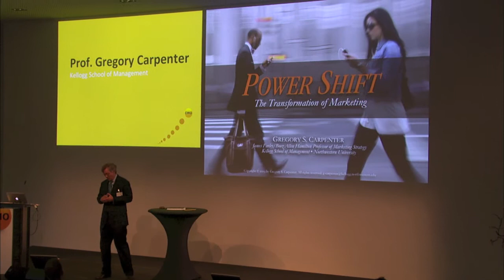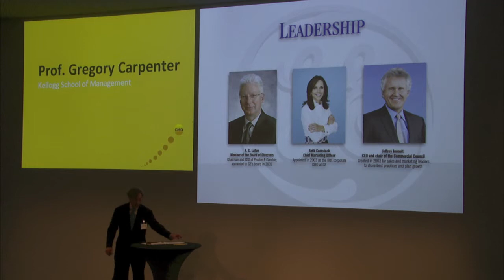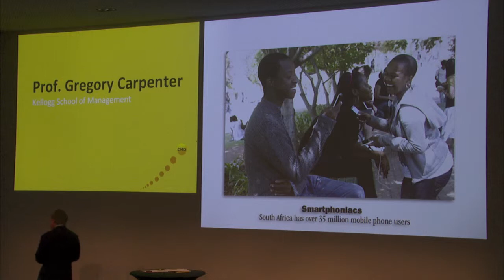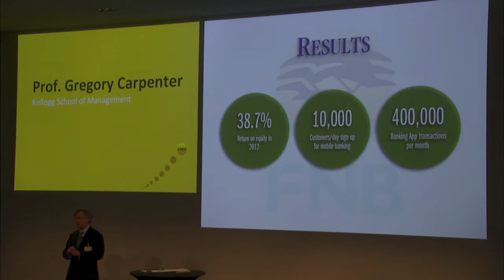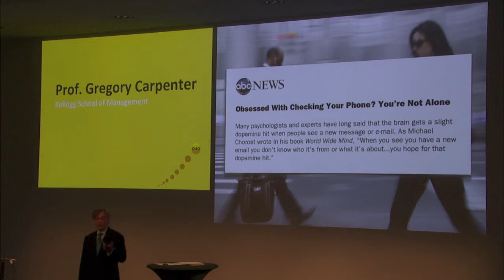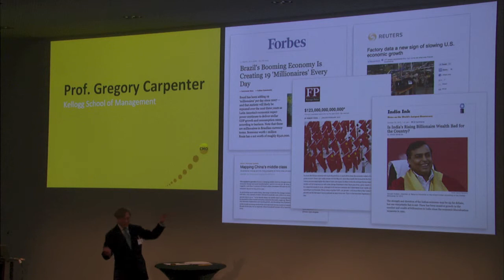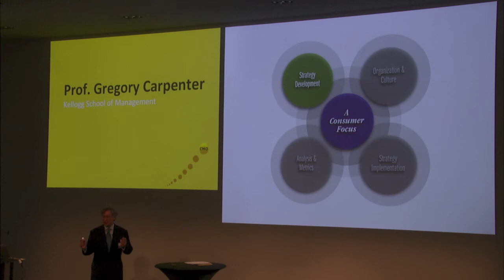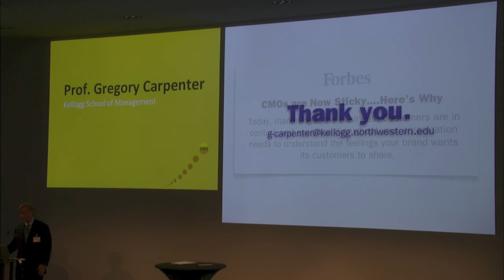CMO13: Prof. Gregory Carpenter, Kellogg School of Management